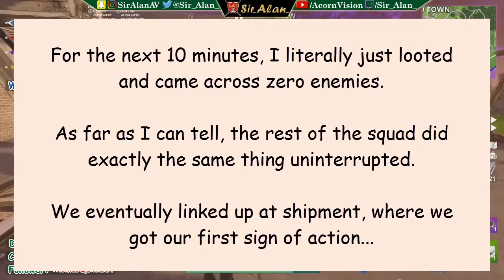Fortnite Made $500 Million in TWO Months?! - Solid Gold v2 LTM (Pub Squads) - Battle Royale [GC-LGC]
As the title suggests, there are reports floating around that Fortnite has generated a stupid amount of revenue for Epic Games, the studio behind the Battle Royale phenomenon. If the numbers are accurate, between March and April alone, the game has turned over half a Billion dollars?! O_O

GC-LGC - Gameplay Commentary - Fortnite - Battle Royale - PvP Multiplayer - Twitch Streamed - 2 Public Solid Gold v2 LTM Squad Matches both Shortened - First match was a solo clutch after pub team died and left w/ 5 kills. Second match was quiet until the end, where I cleaned up and hit a no scope on final enemy but it was a hitmaker :(

Occasionally I live stream on Twitch, you can join me here »

P.S. You can follow @AcornVision on Twitter to get alerts on posted videos :)